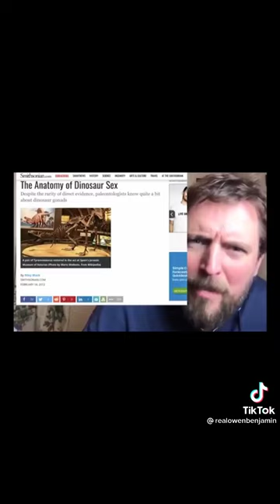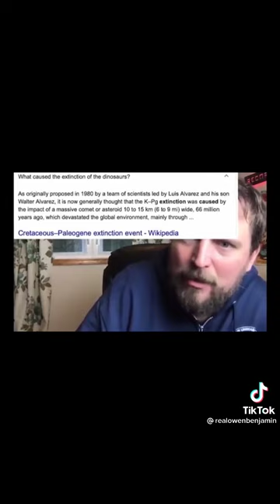Dino’s are fake - Owen Benjamin